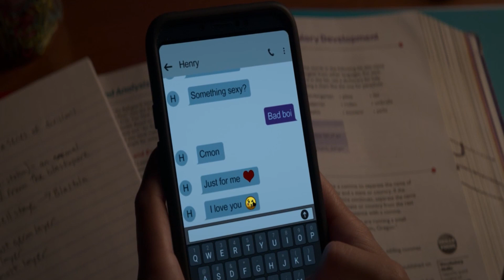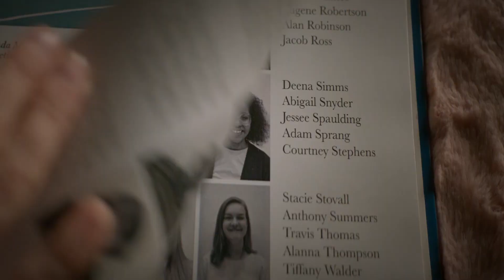Stargirl ⭐ Courtney Is The Clarity Of Yolanda ⭐ Zedd - Clarity ft. Foxes